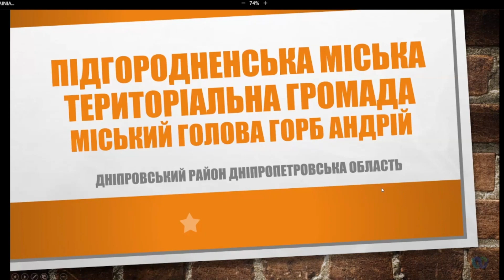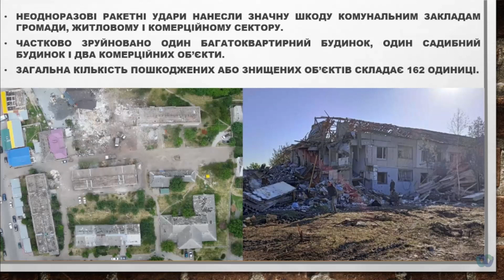Andrii Horb, Mayor of Pidhorodne (Dnipro region)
Conference "Local Self-Government – the Basis for the European Integration and Restoration of Ukraine", 23.07.07